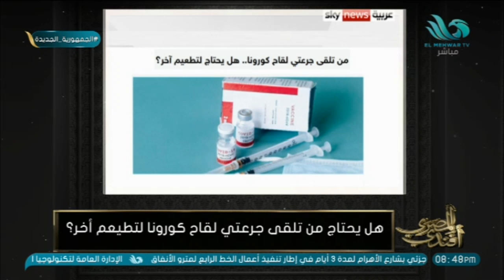تخفيض رسوم شهادة إثبات تلقي لقاح كورونا .. 100 جنيه للمصري و 10 دولارات للأجنبي